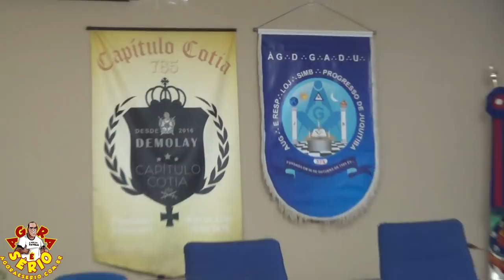CIDADE DE JUQUITIBA MAÇONARIA DE JUQUITIBA IRMÃOS